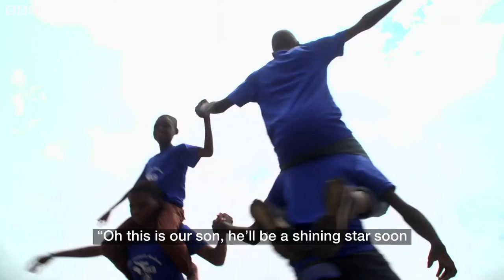Unicycling: When one wheel is better than two! - BBC What's New?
If you think learning to ride a bike can be tricky, imagine what it's like to ride a bike with just one wheel! We've been to meet one boy from a unicycle academy in Nigeria. Check out the tricks he and his friends can do!